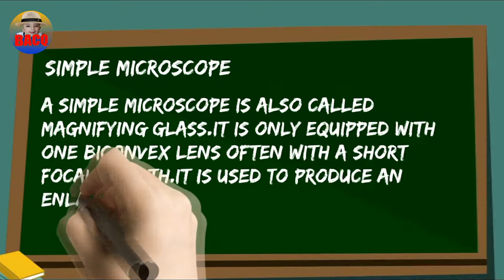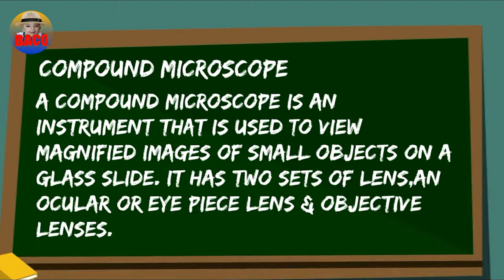difference between simple and compound microscope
this is v quick definition of the difference between simple and compound microscope.